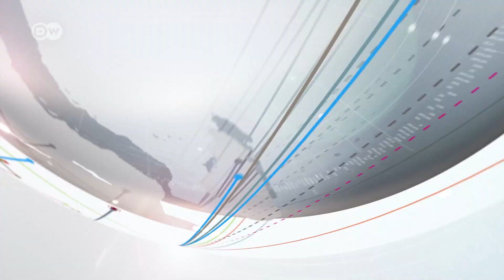Mnangagwa kuapishwa kuwa Rais wa Zimbabwe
Emmerson Mnangagwa kuapishwa kuwa Rais mpya wa Zimbabwe siku ya Ijumaa baada ya Robert Mugabe kujiuzulu. Waziri Mkuu wa Lebanon Saad al- Hariri ameahirisha hatua yake ya kujiuzulu kutokana na maombi ya Rais Michel Aoun, Umoja wa Afrika walaani biashara ya utumwa inayodaiwa kufanyika Libya